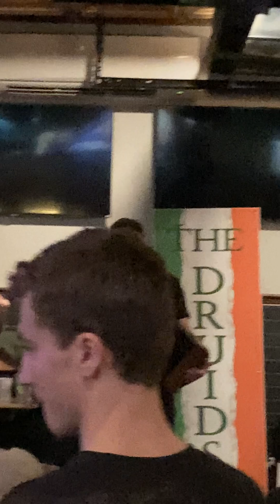[Dublin in the] Rare Auld Times • 2024 The Druids • Michael's Roscommon House – Belleville, NJ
Renowned Irish folk band The Druids perform "(Dublin in the) The Rare Auld Times"' written by Pete St. John in the 1970s for the Dublin City Ramblers who released it as a single in 1977.

Sung as a sporting anthem by fans of Dublin GAA teams, "The Rare Ould Times" has also been covered by The Dubliners, the Irish Tenors, Paddy Reilly, The High Kings, Flogging Molly, and Damien Dempsey.

The 2024 lineup of The Druids comprises:
Gary Lawlor [guitar, vocals]
Neil Harney [accordion]
Mick O'Brien [Bodhrán]
Kevin Rooney [guitar]

Recorded live 3.7.24 at Michael's Roscommon House in Belleville, NJ
2024 RadiantLlamaCinema

Lyrics:
Based on songs and stories, heroes of renown
Are the passing tales and glories, that once was Dublin town
The hallowed halls and houses, the haunting children's rhymes
That once was Dublin city in The Rare Old Times

Ring a-ring a-Rosie, as the light declines
I remember Dublin city in the rare oul' times

My name it is Sean Dempsey, as Dublin as can be
Born hard and late in Pimlico, in a house that ceased to be
By trade I was a cooper, lost out to redundancy
Like my house that fell to progress, my trade's a memory

And I courted Peggy Dignan, as pretty as you please
A rogue and child of Mary, from the rebel Liberties
I lost her to a student chap, with skin as black as coal
When he took her off to Birmingham, she took away my soul

The years have made me bitter, tha gargle dims my brain
'Cause Dublin keeps on changing, and nothing seems the same
The Pillar and the Met have gone, the Royal long since pulled down
As the great unyielding concrete, makes a city of my town

Fare thee well, sweet Anna Liffey, I can no longer stay
And watch the new glass cages, that spring up along the Quay
My mind's too full of memories, too old to hear new chimes
I'm part of what was Dublin, in The Rare Old Times